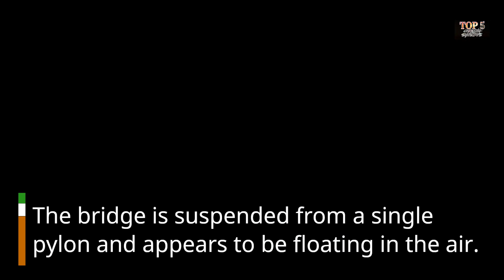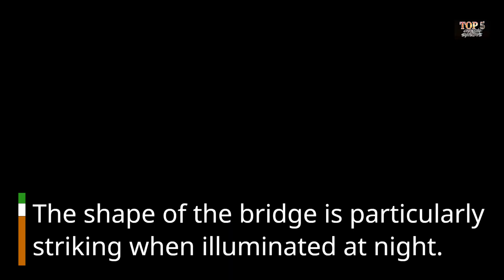5 WEIRD and UNIQUE Bridges you must see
Top 5 Unique and ICONIC Bridges of the World

Chasing Sunsets Top 5 is a show that brings you informational and entertaining top 5 videos about Travel, Leisure, Food, and Sunsets.

Follow for information about our channel and everything YouTube and business related! IG @chasingsunsets_official

Note: The videos featured on the Top5 channel are for educational and informational purposes.